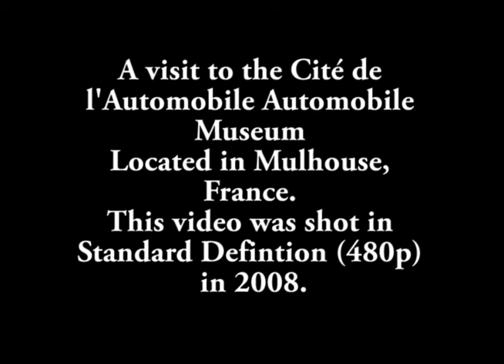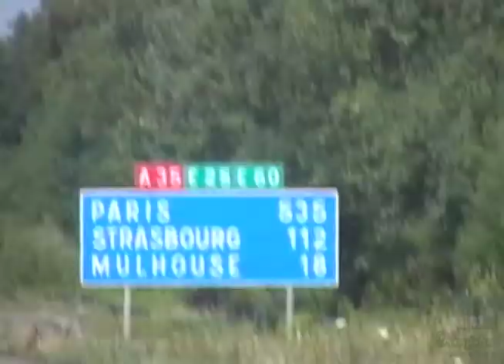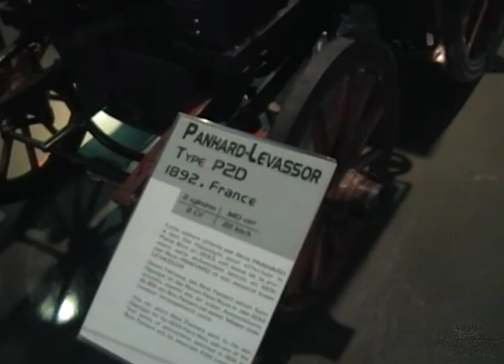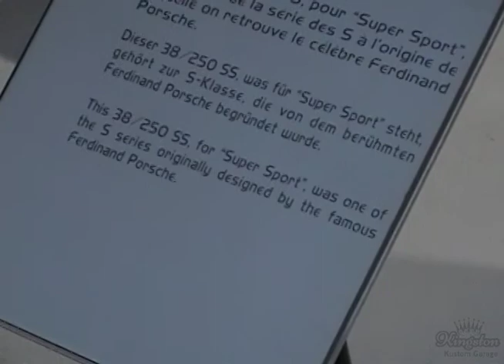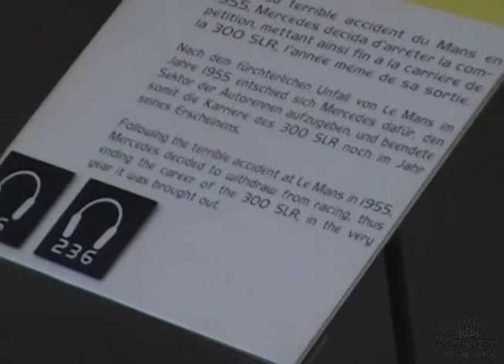Trip to Cité de l 'Automobile, France (Classic Car Museum) 2008 - Bugatti , Benz, Ferrari, Porsche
A 2008 Trip to Cité de l'Automobile - The SCHLUMPF COLLECTION in Mulhouse France, located close to the border of Germany, Switzerland and France. This Automobile Museum contains the largest  collection of Bugatti cars in the world.
This was originally shot on a visit to France in 2008 with a MiniDV camcorder, so the video quality is not so great (480p).